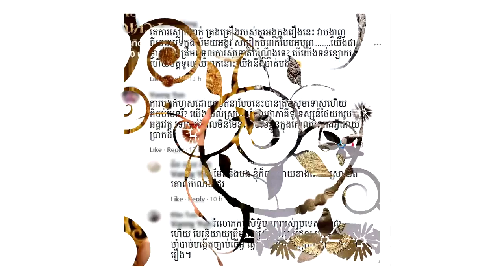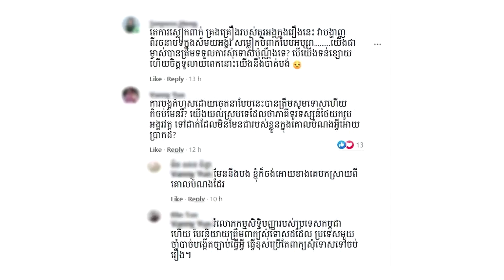សុទ្ធអ្នកល្បីចូលរួម!! ខួបកំណើតគម្រប់ ១៨ឆ្នាំ មីណា ធ្វើខ្លួនឡើងដូចព្រះនាង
សូមអធ្យាស្រ័យ

ចំពោះការមិនបានតប ខំមិនបានគ្រប់គ្នា

Ms Socheata